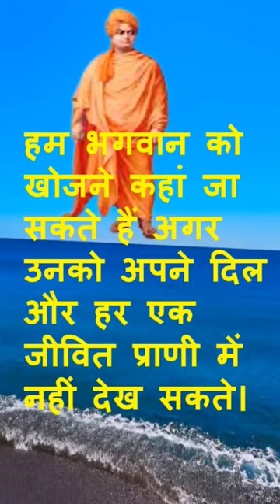Swami Vivekananda # 🙏 Motivational Quotes # Shorts ##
Vivekananda

Swami Vivekananda, known in his pre-monastic life as Narendra Nath Datta, was born in an affluent family in Kolkata on 12 January 1863. His father, Vishwanath Datta, was a successful attorney with interests in a wide range of subjects, and his mother, Bhuvaneshwari Devi, was endowed with deep devotion, strong character and other qualities. A precocious boy, Narendra excelled in music, gymnastics and studies. By the time he graduated from Calcutta University, he had acquired a vast knowledge of different subjects, especially Western philosophy and history. Born with a yogic temperament, he used to practise meditation even from his boyhood, and was associated with Brahmo Movement for some time.

He returned to India in January 1897. In response to the enthusiastic welcome that he received everywhere, he delivered a series of lectures in different parts of India, which created a great stir all over the country. Through these inspiring and profoundly significant lectures Swamiji attempted to do the following:

 to rouse the religious consciousness of the people and create in them pride in their cultural heritage;

 to bring about unification of Hinduism by pointing out the common bases of its sects;

 to focus the attention of educated people on the plight of the downtrodden masses, and to expound his plan for their uplift by the application of the principles of Practical Vedanta.

Swami Vivekananda accomplished another important task of his mission on earth. He founded on 1 May 1897 a unique type of organization known as Ramakrishna Mission, in which monks and lay people would jointly undertake propagation of Practical Vedanta, and various forms of social service, such as running hospitals, schools, colleges, hostels, rural development centres etc, and conducting massive relief and rehabilitation work for victims of earthquakes, cyclones and other calamities, in different parts of India and other countries.